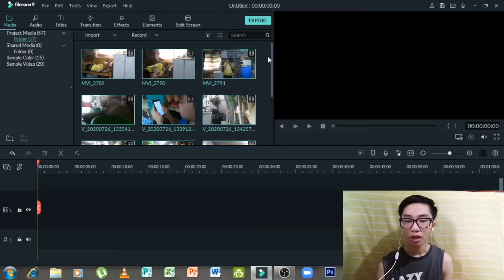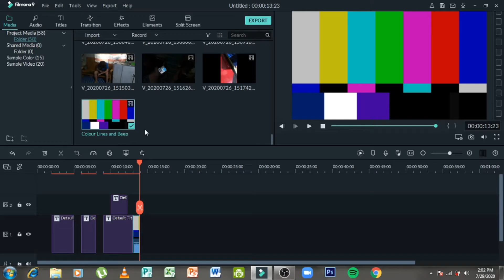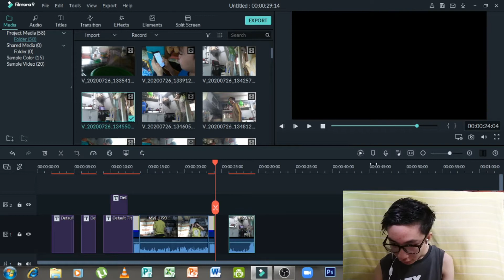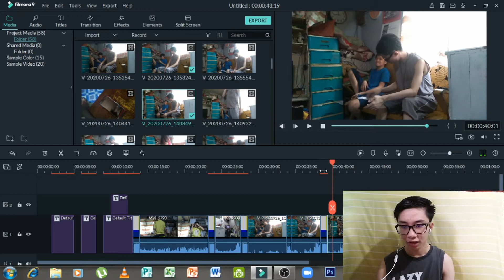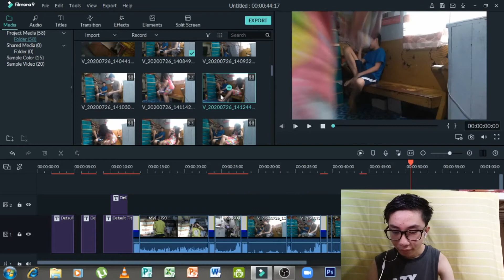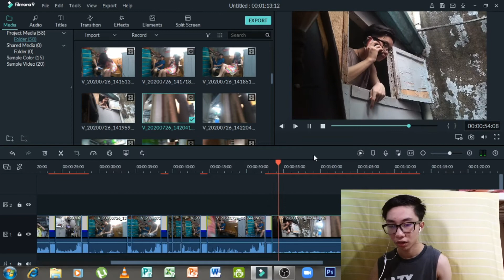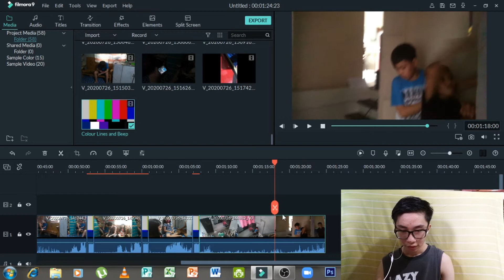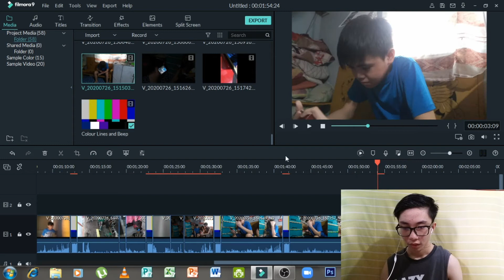How do I edit my Videos | BEHIND THE SCENES | VLOG #1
Ipapakita ko sa inyo kung paano ko ine-edit yung mga YouTube Videos ko gamit yung Filmora9 and OBS Studio.